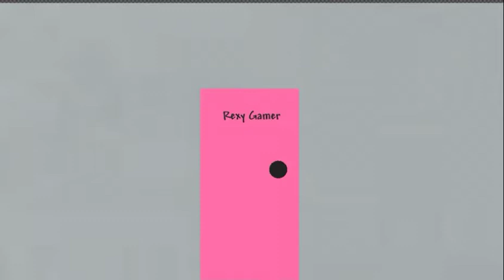Evil nun vs Evil Youtuber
Song Halloween snacks

Song the true ending of the evil nun